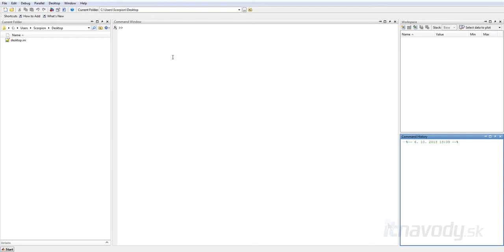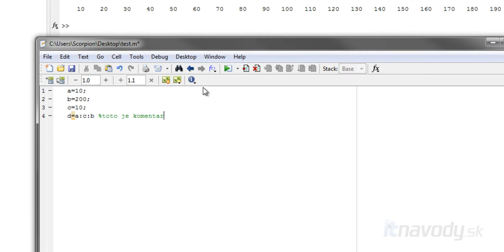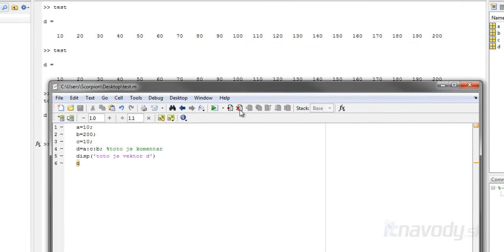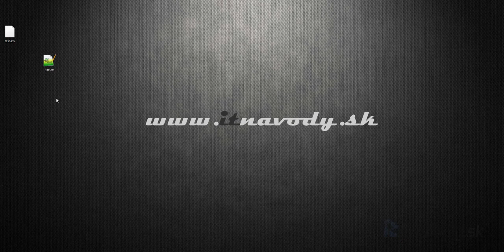MATLAB - 06 Skripty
Vo videonávode ukazujem čo sú to skripty v MATLAB a ako sa používajú. Uvádzam aj pár nových príkazov. Skripty sú nutným základom pri práci s MATLAB.